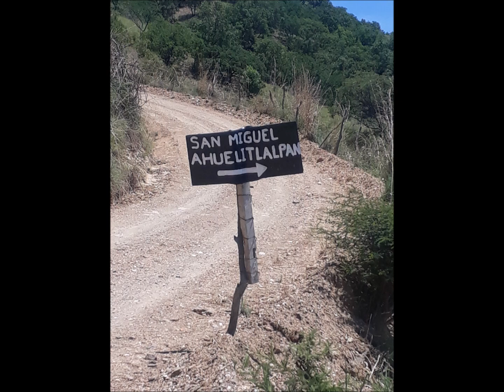cumbia mar azul sonido yankyss ixcamilpa de guerrero 2018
28 de julio 2018 san miguel ahuelitlalpan ixcamilpa de guerrero puebla